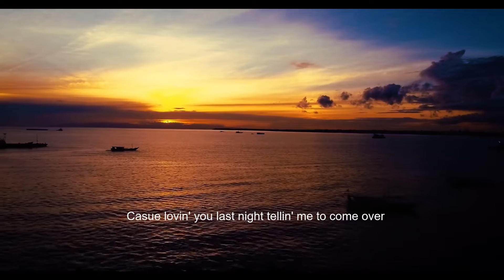R3SH - Tell Me (Official Visualiser)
Official Visualiser for my 7th song "Tell Me". A new song coming to you every 2-3 weeks!

Performed & written by: R3SH
Produced by: Psydfx from XATHS Productions
Mixed / Mastered by: Turaab from XATHS Productions

ATMA Sounds, 2021

Ignore the tags below - it just helps people find my channel :D